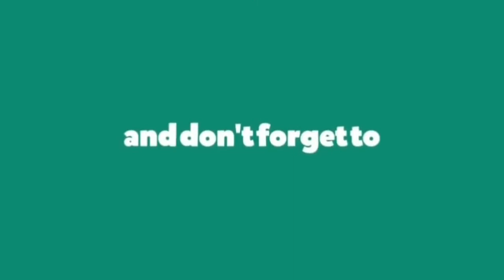Star Wars Battlefront: 2 || PART 7 || Gameplay || Walkthrough || No Commentry || PS4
Star Wars Battlefront: 2 || Gameplay || Walkthrough || PART 7

Star Wars Battlefront II is an action shooter video game based on the Star Wars film franchise. It is the fourth major installment of the Star Wars: Battlefront series and seventh overall, and a sequel to the 2015 reboot of the series. It was developed by EA DICE, in collaboration with Criterion Games and Motive Studios, and published by Electronic Arts. The game was released worldwide on November 17, 2017 for PlayStation 4, Xbox One, and Microsoft Windows